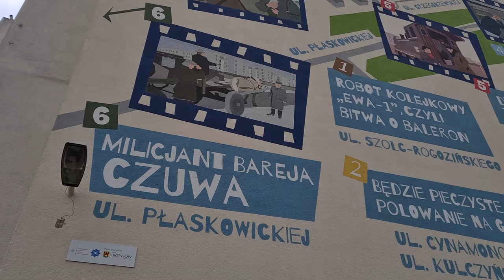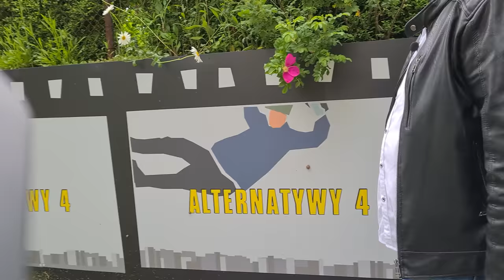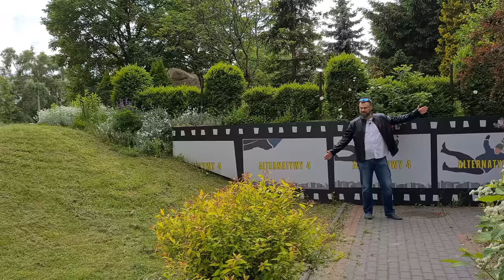Śladami Stanisława Barei oraz kultowych polskich seriali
@obywatel_JC dziś zabieram Was w podróż sentymentalną do źródeł polskich, kultowych seriali. A czy nakręcono cos lepszego niż "Alternatywy 4", "Czterdziestolatka" i "Dom"? W tym odcinku pokażemy wam, gdzie naprawdę kręcono te 3 kamienie milowe polskiego filmu, ale to nie wszystko. Będzie jeszcze mowa o "Zmiennikach" i "Brunecie wieczorową porą", gdyż ten odcinek poświęcony jest głównie geniuszowi Stanisława Barei, czcząc równocześnie talent Jerzego Gruzy i Jana Łomnickiego.